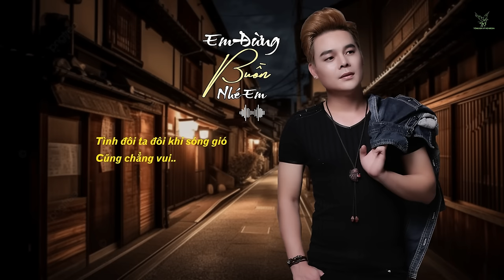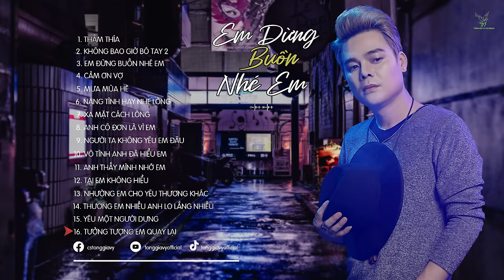EM ĐỪNG BUỒN NHÉ EM | NHẠC TRẺ MỚI TUYỂN CHỌN HAY NHẤT 2024 | NHỮNG BẢN BALLAD TUYỂN CHỌN 2024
PLAY PLIST:

1. Thấm Thía
2. Không Bao Giờ Bó Tay 2
3. Em Đừng Buồn Nhé
4. Cảm Ơn Vợ
5. Mưa Mùa Hè
6. Nặng Tình Hay Nhẹ Lòng
7. Xa Mặt Cách Lòng
8. Anh Cô Đơn Là Vì Em
9. Người Ta Không Yêu Em Đâu
10. Vô Tình Anh Đã Hiểu Em
11. Anh Thấy Mình Nhớ Em
12. Tại Em Không Hiểu
13. Nhường Em Cho Yêu Thương Khác
14. Thương Em Nhiều Anh Lo Lắng Nhiều
15. Yêu Một Người Dưng
16. Tưởng Tượng Em Quay Lại